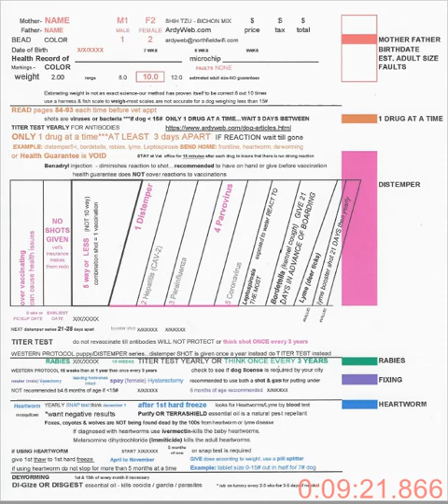ArdyWeb com vet instructions for dogs that weigh 15 pounds or less (ardy voice) VIDEO 9M 22S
avoid over vaccinating your puppy

vet instructions for your new puppy
the envelope shown in the video is given to you at pickup

I wanted to create it to make sure my customers has the same information
instead of going over it with each customer at the pickup appointment

Some customers forget what was gone over at pick up appointment
most likely due to excitement of getting their puppy.  Or just too much information to digest.

Please take 9:22 minutes to watch
able to review as many times they like.
ardy's voice